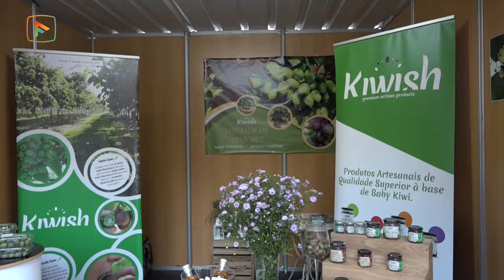Feira de Artesanato mostra tradições e inovações